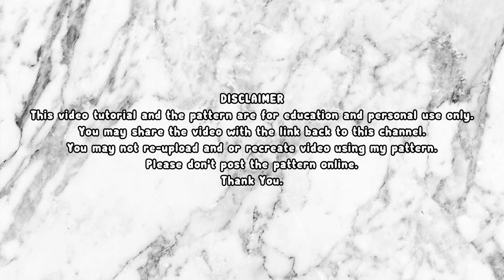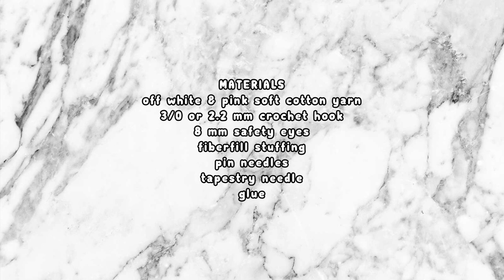(RECREATE) THE RABBIT | PART 1 | HEAD, EARS & ARMS | HOW TO CROCHET | AMIGURUMI TUTORIAL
00:00 intro
01:38 head
18:02 ears
22:32 arms